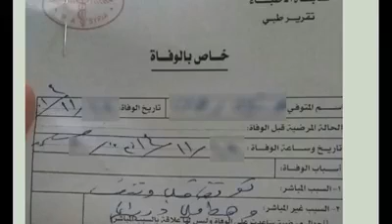إليكم... إلينا ... سهير أومري